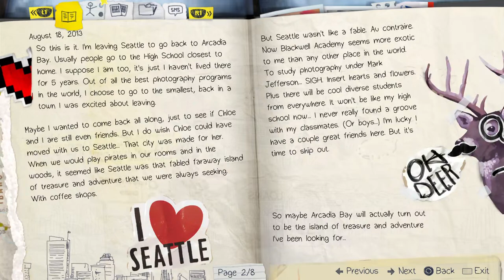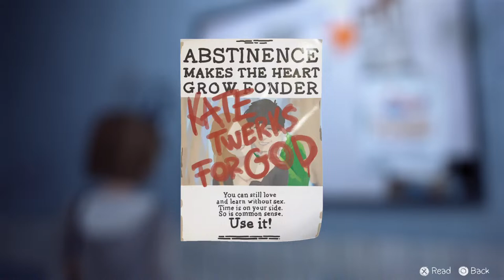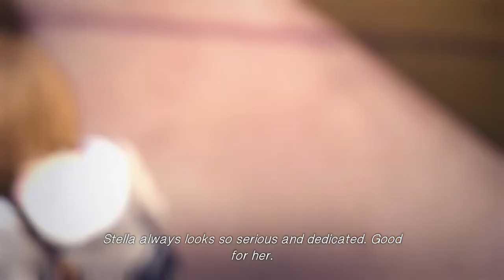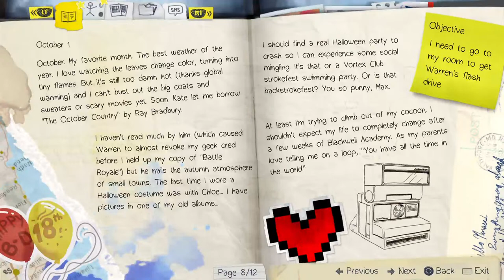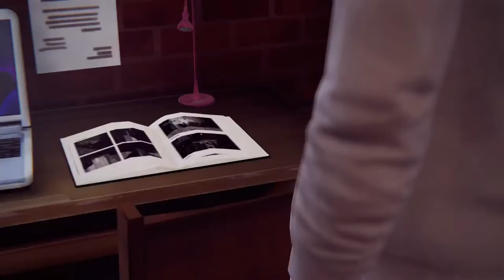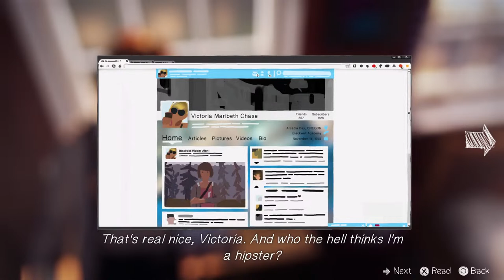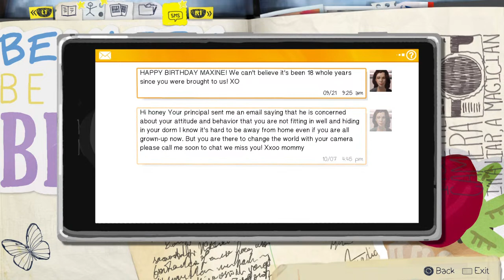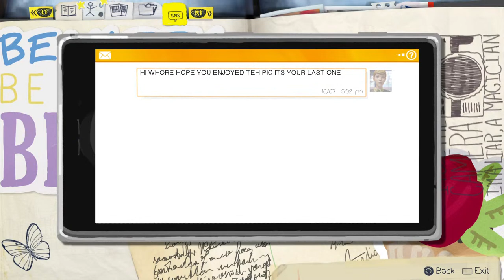Life Is Strange. PT-1